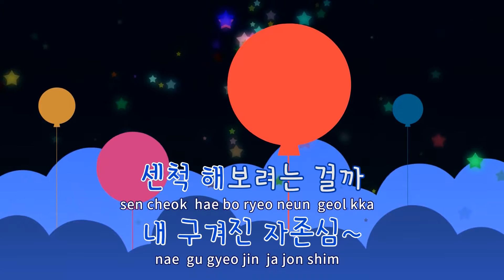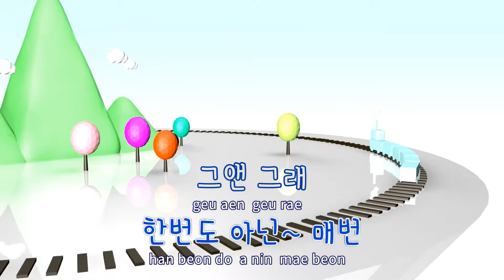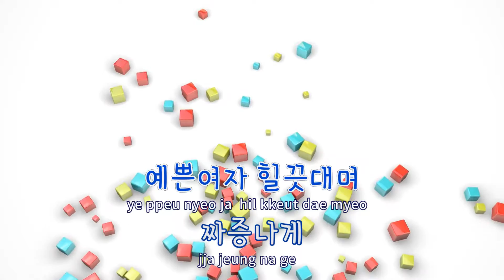[TJ노래방] 남자는?여자는? - 이승환 / TJ Karaoke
남자는?여자는?  --  이승환